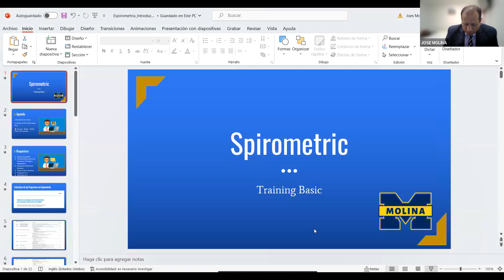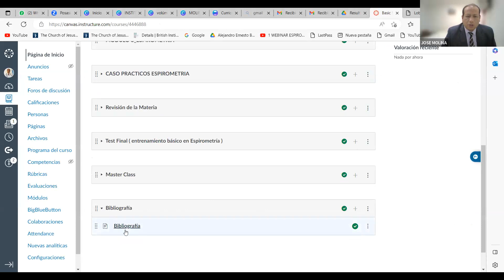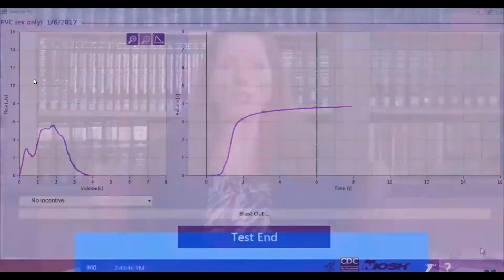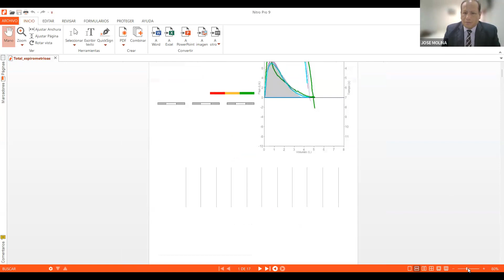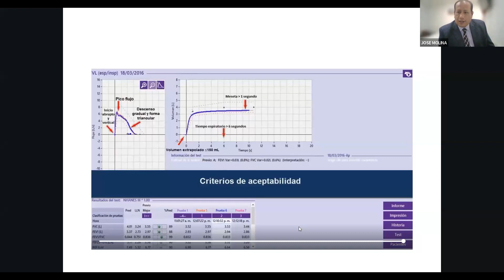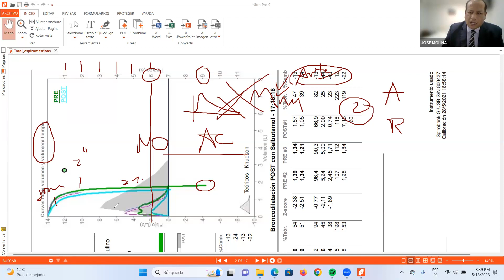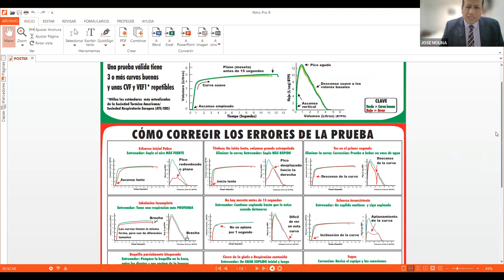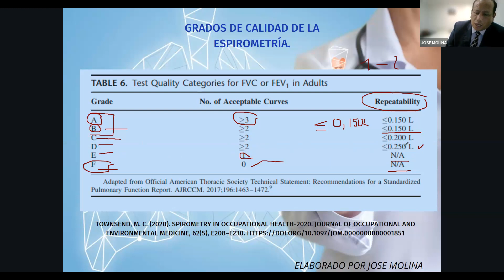Espirometría Basic Training - Clase 1 - CORFOPYM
Espirometría Basic Training - Clase 1 - CORFOPYM 18/05/2023